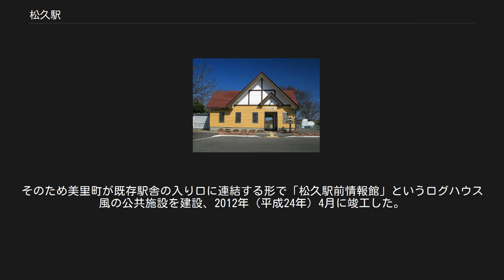松久駅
美里町_(埼玉県)
プラットホーム 松久駅（まつひさえき）は、埼玉県児玉郡美里町大字甘粕（あまがす）にある、東日本旅客鉄道（JR東日本）八高線の駅である。
 かつては相対式2面2線を有していたが、無人化に合わせホーム、線路は共に撤去され、現在対向ホーム跡は公園に転用されている。
 駅舎は2002年に新築された。
トイレは水洗式で、駅舎脇のホーム上にある。
以前は駅舎内にあったがトイレが新設された際撤去され、待合室に改造されている。
高崎駅管理の無人駅。
乗車駅証明書発行機と簡易Suica改札機が設置されている。
 「埼玉県統計年鑑」によると、1999年度（平成11年度）- 2010年度（平成22年度）の年間乗車人員を365（閏年は366）で除した1日平均乗車人員の推移は以下のとおりであった。
なお、小数点以下の値は四捨五入して算出している。
 松久駅周辺を走る八高線 美里町に位置する唯一の駅であるが、町の南部では用土駅が、町の北部では本庄早稲田駅や本庄駅の方が近く、また八高線の本数も少ないことから、高崎方面への旅客で当駅を利用するのは松久地区・大沢地区の住民が主となっている。
 駅の周辺は住宅街となっており、県道本庄寄居線まで出れば、飲食店や薬局などがある。
 駅前には送迎用の駐車スペースがある。
特に駐車・駐輪禁止との表示はないため、地元の利用者はここに車両を止めて行くことが多い。
飲料の自動販売機が設置されている。
その西側には無料の駐車場もあり、駐輪場も併設されている。
なお、周辺にはこのほかに駅利用者向けの駐車・駐輪場などはない。
その他駅周辺には美里町町内循環バスの「松久駅」バス停が置かれている。
 松久駅前情報館 現在の駅舎は、2002年（平成14年）に町との調整もないまま木造建築から建て替えられたが、住民や利用者らから「公衆トイレのようだ」などと批判が多く、再度駅舎を改築して町の玄関口として相応しいものにすべきと言う意見が強かった。
美里町の野口重信町長も2007年12月の町議会の一般質問で財政面からもすぐに実現できるかは分からないとしながらも、「ログハウス風」の駅舎にするのもいいのでは、と具体的な案も示していた。
しかし完成してから10年も満たない上に利用者も多いとは言えない中でJRが駅舎を改築するのは現実味に乏しかった。
そのため美里町が既存駅舎の入り口に連結する形で「松久駅前情報館」というログハウス風の公共施設を建設、2012年（平成24年）4月に竣工した。
 なお、同じ八高線では、明覚駅がログハウス風の建築となっている。
 東日本旅客鉄道（JR東日本） ■八高線 用土駅 - 松久駅 - 児玉駅